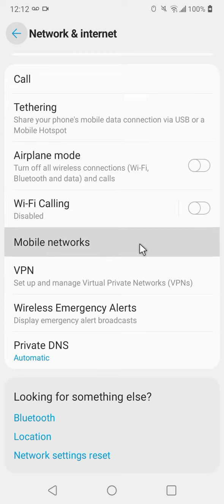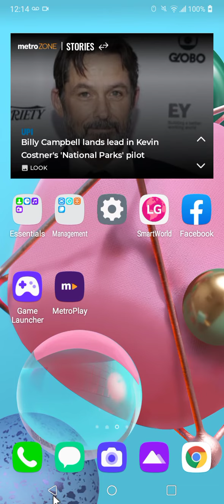LG K51 APN Settings